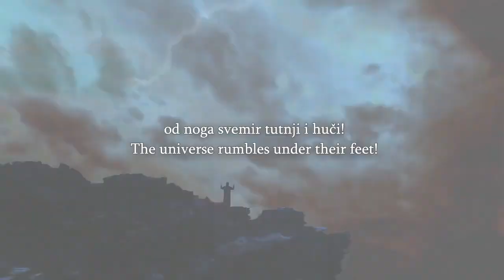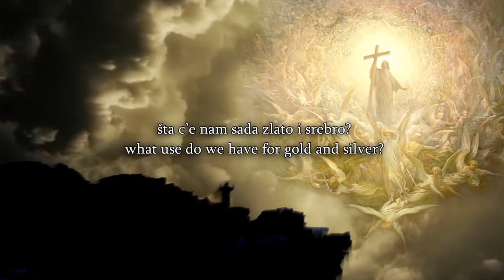Speakers Corner David Tells a Muslim Not To Chase Women Around The Park